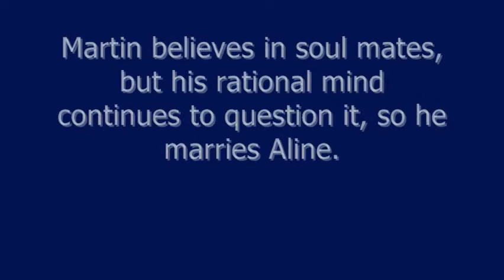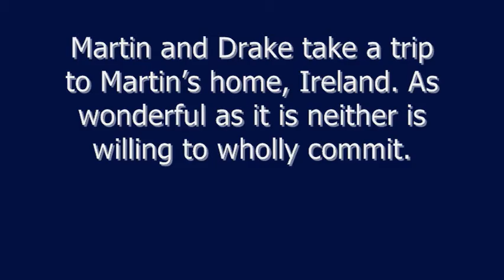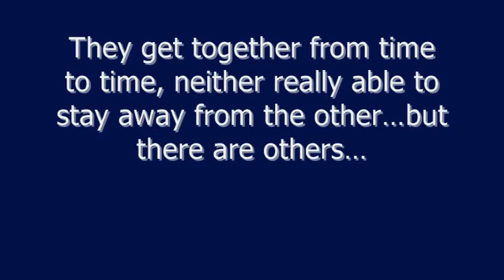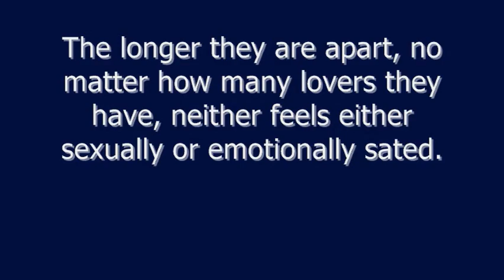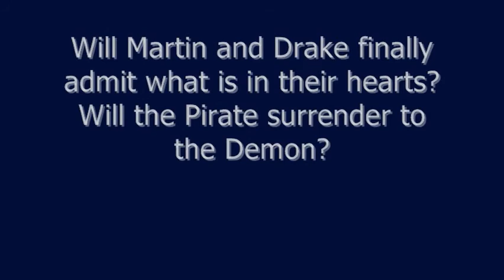The Soulmate Series by Laura Tolomei - Book Trailer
Set during the sweetest of holidays, this very special MM contemporary romance series, the Soulmate Series, keeps intriguing and entertaining all those who believe destiny is the key to a successful romance.

If finding a soul mate was a tasking effort, it was nothing to the seduction Martin had to work on Drake simply to convince him they were indeed soul mates. But then came the hard part, when got real complicated for the both of them and feelings spun out of control. But with one hard pirate to deal with, surrender will never come too easy.